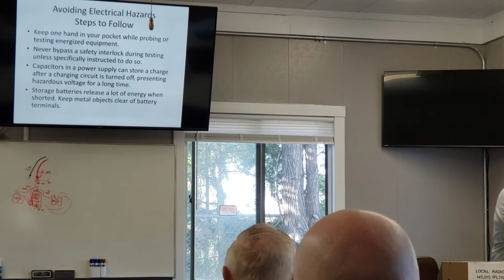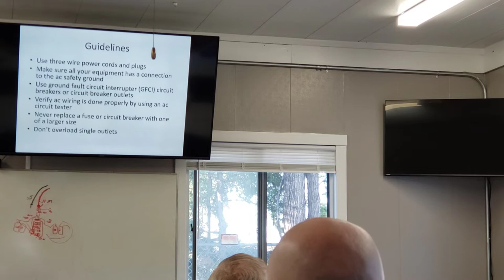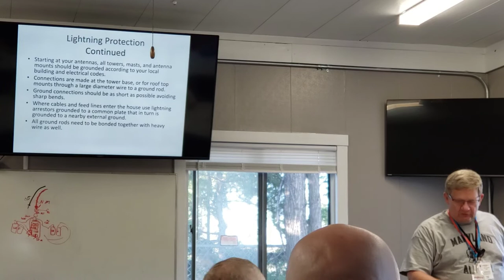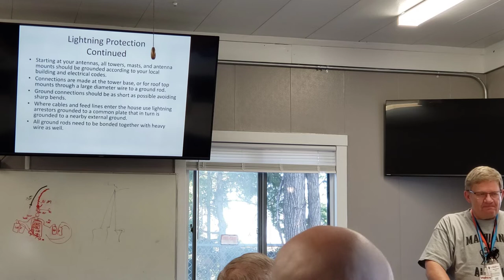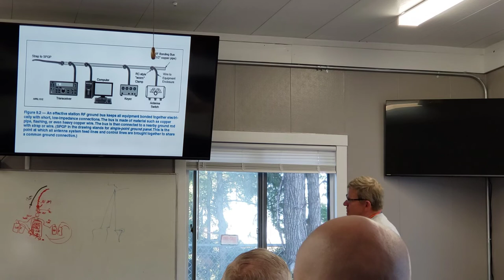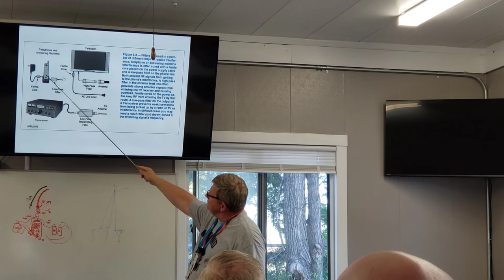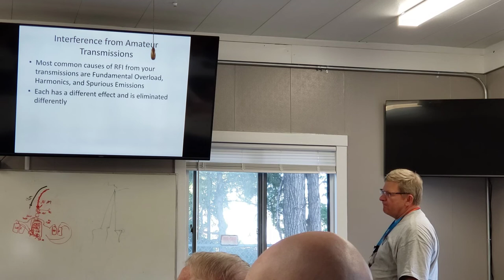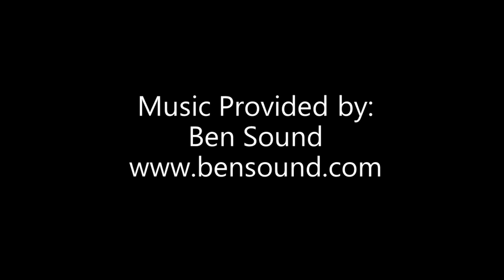Technician Class Training Week Nine